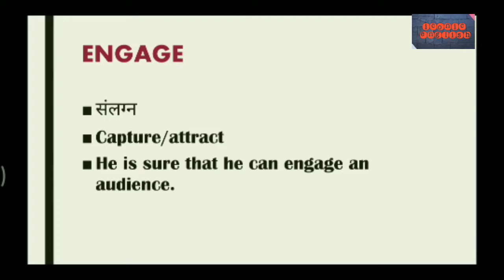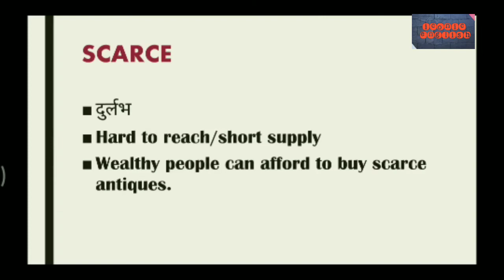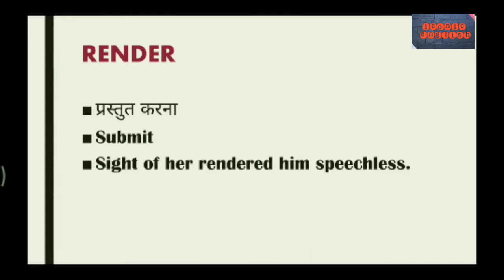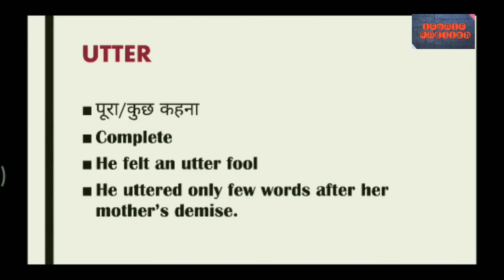LEARN NEW WORDS WITH ME IN MINUTES || ICONIC ENGLISH